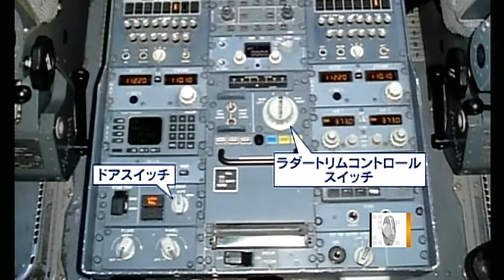The Early Show - Co-pilot confuses controls, flips plane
A Japanese airliner headed to Tokyo turned nearly upside-down after the co-pilot accidentally confused the plane's controls. Jeff Glor reports.